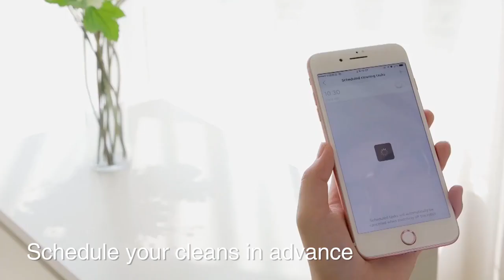שואב אבק רובוטי עם מיפוי לייזר חכם DEEBOT 900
SKU: 53417
Ecovacs Robotic Vacuum Cleaner Technology Deebot 900